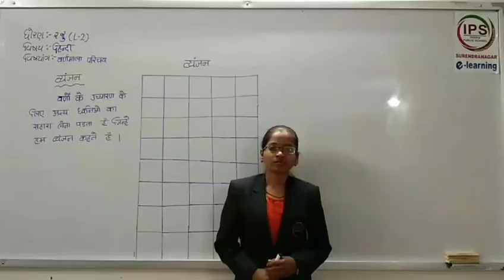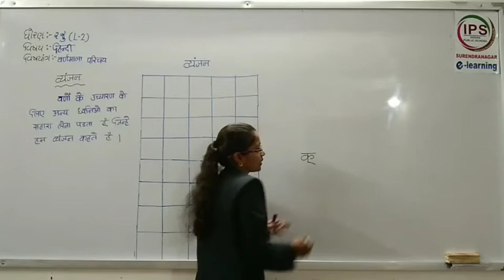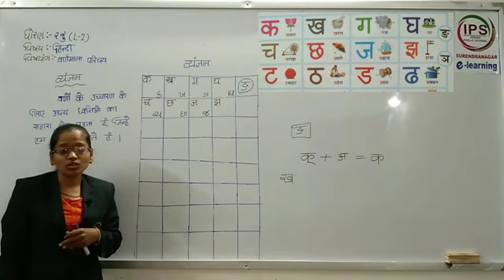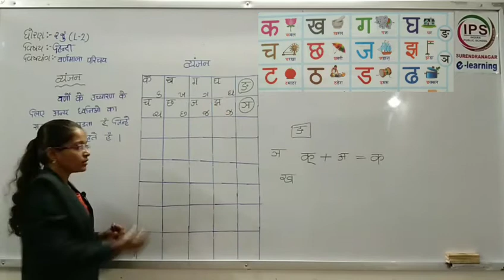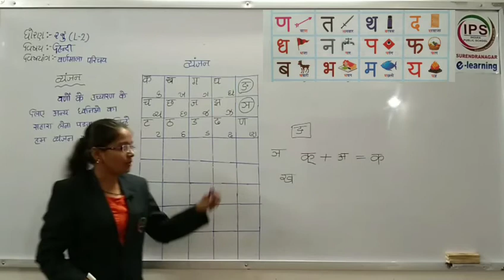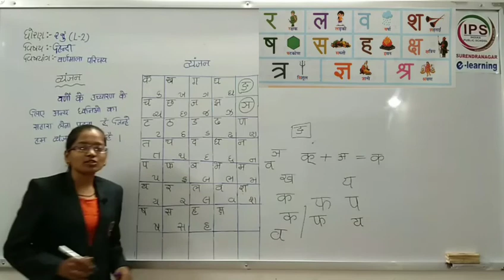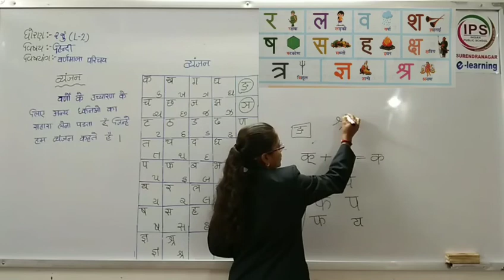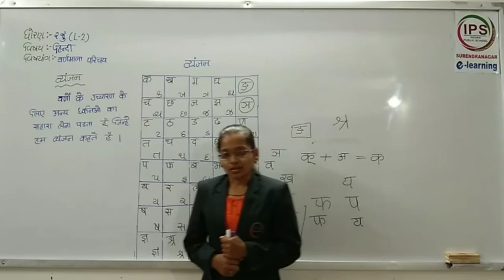STD -2 // HINDI // PART -2